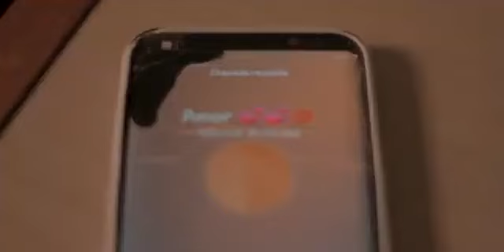Buanawasse Mateus ft Bacxizzy imede-sozinho